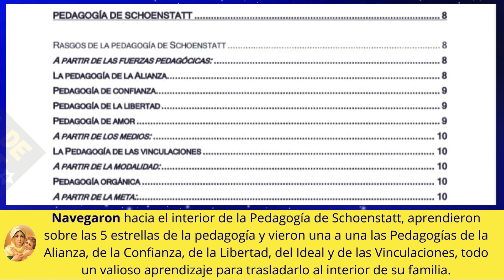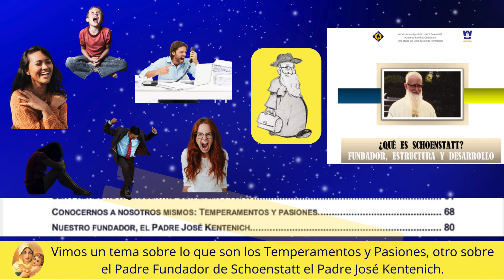PASTORAL DE LA ESPERANZA Primera Etapa Entronización de la Virgen de Schoenstatt Santuario de Schoen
PASTORAL DE LA ESPERANZA Primera Etapa Entronización de la Virgen de Schoenstatt Santuario de Schoentatt Querétaro, México
PASTORAL DE LA ESPERANZA
Entronización de la Virgen de Schoenstatt
Bienvenido querido Grupo de Eduardo y Norma Aida…
Han terminado su primera etapa de formación, en la Rama de Familias de Schoenstatt, dentro de los ciclos de Formación para nuestra PASTORAL DE LA ESPERANZA
Es para el Consejo de la Rama un honor saber que han completado su PRIMER ciclo:
“Familia, una escuela de amor”
Como ya lo han visto, el objetivo de la Pastoral de la Esperanza es dar respuesta y acompañar a las parejas que buscan vivir y profundizar su fe, pero que, por diferentes razones, no lo pueden hacer participando plenamente en la vida sacramental de la Iglesia, queremos ayudarlos a vivir su vida familiar y a educar a sus hijos en fidelidad al evangelio; otorgándoles la oportunidad de que se sientan acogidos e integrados en el seno de la Iglesia asumiendo las restricciones inherentes a su estado actual de vida conyugal.
El Padre José Kentenich, nuestro fundador de Schoenstatt, describía a la Iglesia Católica como “Familia de Dios”, estaba convencido de que el concepto más completo de la identidad de la Iglesia es Familia de Dios.
Esto significa que, si la Iglesia es mi familia, ¡nunca pierdo mi hogar ni mi familia!, si no deseo perderla.
El OBJETIVO FUNDAMENTAL, durante este pasado ciclo, fue una Conversión por el Encuentro:
Conmigo mismo,
Con mi pareja,
Con mis hijos,
Con mis padres y hermanos.
Con Cristo a través de María, redescubriendo la oración, la Eucaristía y los Sacramentos.
Por lo que vimos Temas de la Espiritualidad de Schoenstatt en relación a: La Piedad Tridimensional, La Espiritualidad de la Alianza, La Espiritualidad del Instrumento y de la “Santidad de la vida diaria”…
Navegaron hacia el interior de la Pedagogía de Schoenstatt, aprendieron sobre las 5 estrellas de la pedagogía y vieron una a una las Pedagogías de la Alianza, de la Confianza, de la Libertad, del Ideal y de las Vinculaciones, todo un valioso aprendizaje para trasladarlo al interior de su famila…
Además, y no menos importante, comenzaron a Conocerse como Grupo de Schoenstatt, vieron lo que es un Grupo y formaron lazos, que, con el paso del tiempo, van a ser indisolubles…
Y en cuanto al crecimiento como pareja, pudieron experimentar y trabajar en el Diálogo Conyugal, en el encuentro con María, todo lo que ella nos regala y todo lo buena Madre y ejemplo que es para nosotros, así como las gracias que nos ofrece desde su Santuario…
Y como familias, hemos tocado temas sobre Ser Padres Hoy y otro de María en nuestro Hogar.
Vimos un tema sobre lo que son los Temperamentos y Pasiones, otro sobre el Padre Fundador de Schoenstatt el Padre José Kentenich.
Y un tema donde pudieron encontrarse con Cristo y sus Gracias y pudieron experimentar “El Perdón”…
En fin, muchas cosas y muchos temas acontecieron a la largo de este ciclo que hoy concluye.

La Rama de Familias de Schoenstatt Querétaro estamos muy felices y orgullosos del logro que acaban de concluir, vemos el día de hoy la realización de un HITO en la Historia de la Rama de Familias, es muy importante el paso que decidieron dar y que juntos hemos emprendido, esta Pastoral de la Esperanza, dará exactamente lo que su nombre dice: Acompañamiento, formación, motivación, además de metas por alcanzar para las parejas venideras así como una gran Esperanza en la vida hacía el interior de nuestra Iglesia Católica.
Gracias por ser parte de la Historia, gracias por establecer los precedentes de los tiempos venideros, gracias por su Sí a Dios y a nuestra Virgen Reina y Victoriosa Tres Veces Admirable de Schoenstatt..
Hoy han recibido a nuestra querida Mater, nuestra MTA, nuestra Virgen de Schoenstatt como símbolo de su esfuerzo, dedicación y crecimiento. Pero, sobre todo, como un símbolo que estará presente a partir de hoy en sus hogares, como señal de que, por medio de su actitud, han aceptado el reto de desafiar los tiempos modernos haciendo familia, familia cristiana, familia católica… Familia Schoenstattiana.

Donde han podido discernir, todos juntos, sobre diversos temas:

DE SCHOENSTATT

PEDAGÓGICOS

DE COMUNIDAD

DE FAMILIA

Y PERSONALES